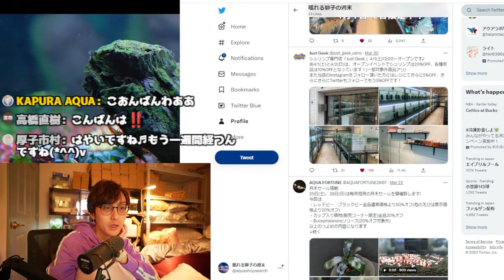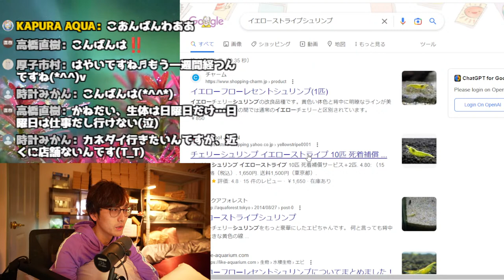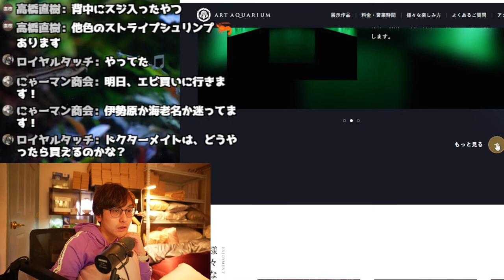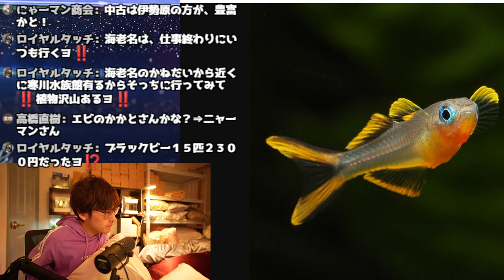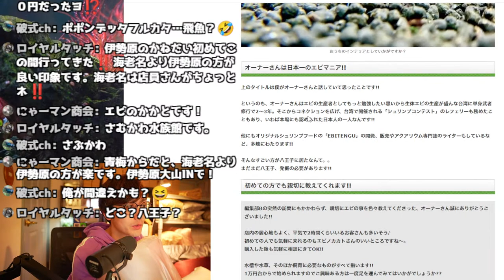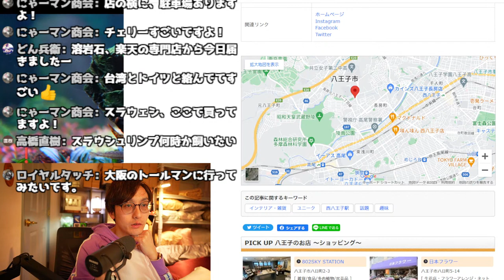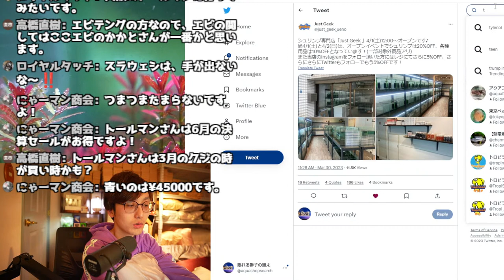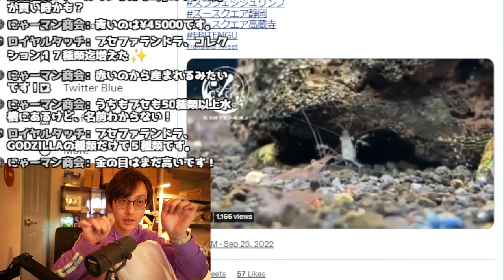【アクアリウムショップ週末セール情報】2023年４月１週目【アクアリウムらいぶ４】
今週のアクアリウムセール情報をお届けしています。
コメントおまちしてます٩( ᐛ )و

※Twitter情報より勝手に抜粋（追加リクエストお待ちしてます）
ショップリスト

　アクアリウム・水草育成の為のLED専門店

　修理・機器に関する相談窓口

【SNS】
フレンド申請はお気軽に♪

【主な撮影・収録機材】
メインカメラ Sony a7c：
メインレンズ1 Tamron 28-200mm F2.8-5.6：
メインレンズ2 コシナ フォクトレンダー APO-LANTHAR 65mm F2.0：
メインレンズ3 17-28mm F/2.8 Di III RXDF（Model：A046）：
SHURE SM7B：
YAMAHA AG06 MK2：